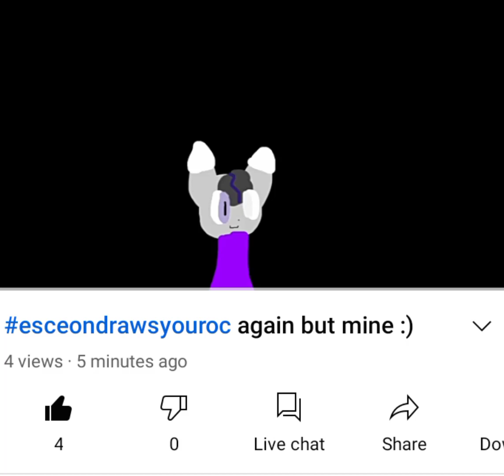I draw your oc